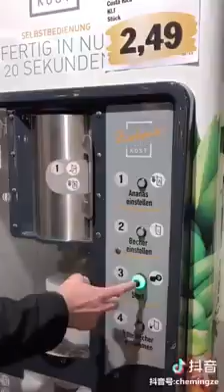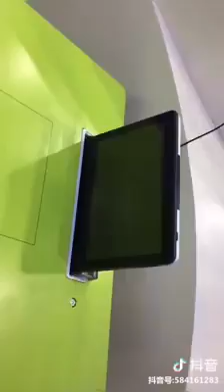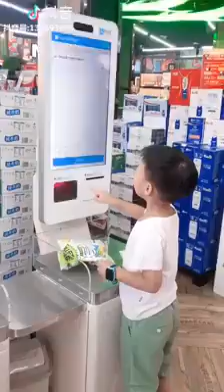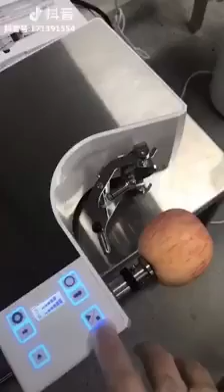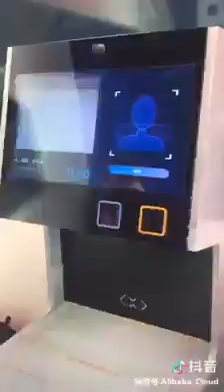10000000 1950958431663103 8823682685231693824 n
Examples of automation.

Automation is to improve quality of work, peformed over and over again and save human labor/efforts for another superior task involving human decision making and thus saving the relative labor and time significantly from becoming non-value added task.